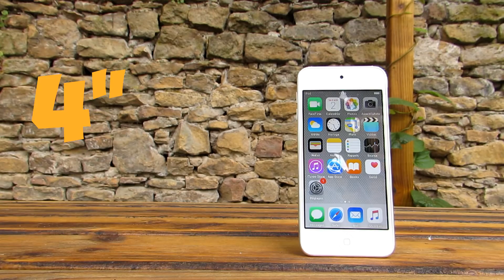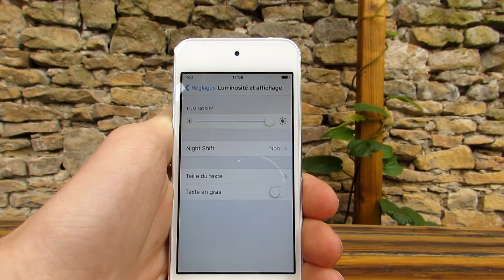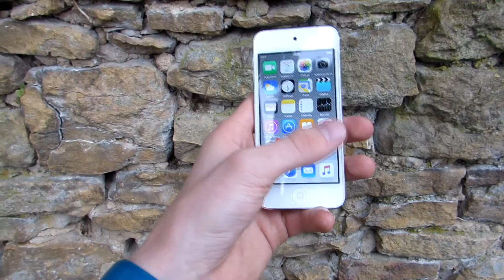Test du nouvel iPod touch (6ème génération) - ERREUR404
cette semaine on se retrouve pour le test de l'iPod touch de 6 ème génération donc le nouvel iPod touch.
Bon visionnage !

Liens intéressants :

L' iPod de la vidéo